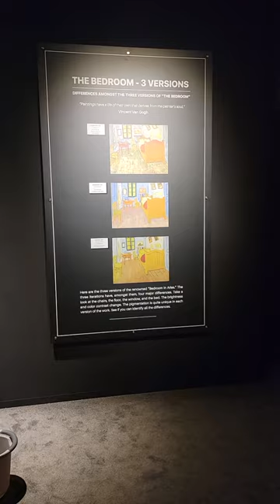Experiencing Van Gogh in Raleigh NC